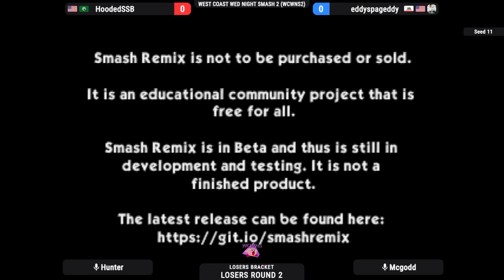WCWNS2 Losers Round 2 - Hooded (Pikachu,Fox) Vs. Eddyspagedy (Pikachu)